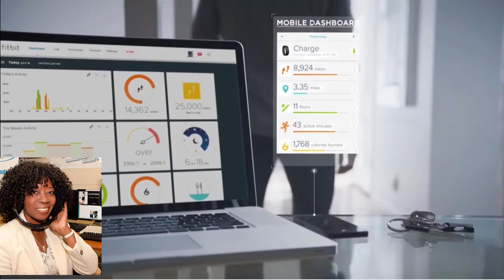Black Friday Tech Bob Guiney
Black Friday Tech